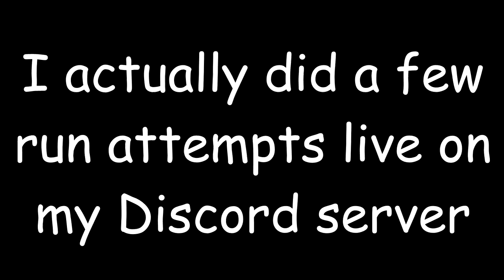Mori Calliope Sauce Speedrun (Bing) (Any%)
Aight so I decided I wanted to try being a "sauce" speedrunner and I got the best recorded time for the Mori Calliope bing any% category!

Thumbnail sauce is in the comments!